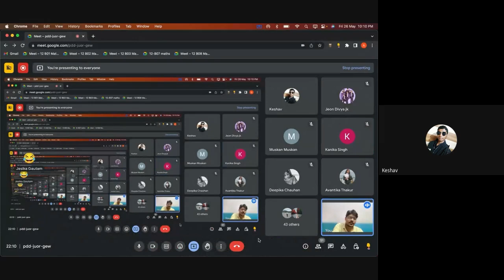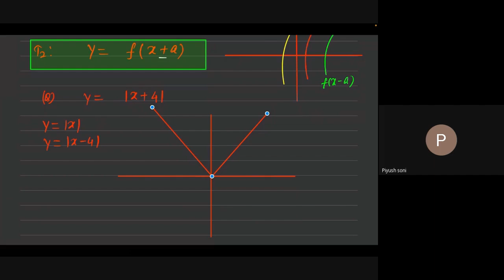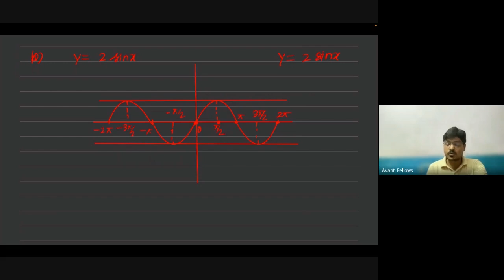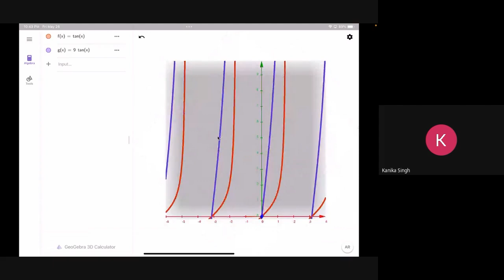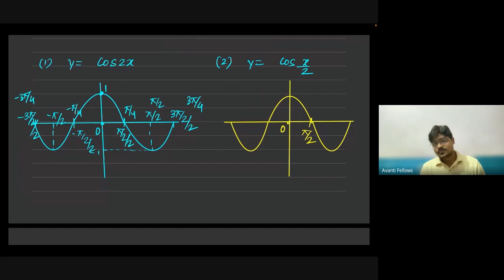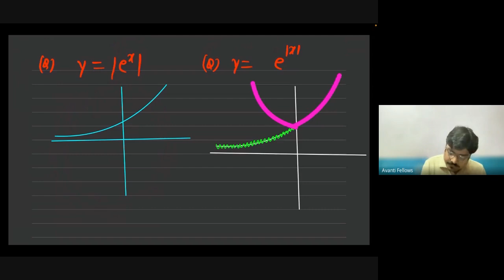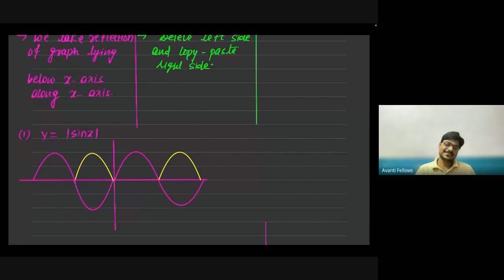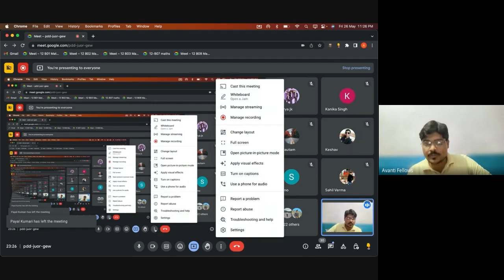Aim 100 L3 Function - Play with Graphs | 12th JEE Math | 26th May 2023